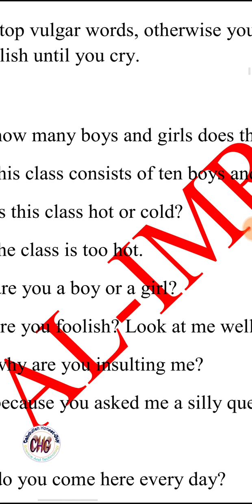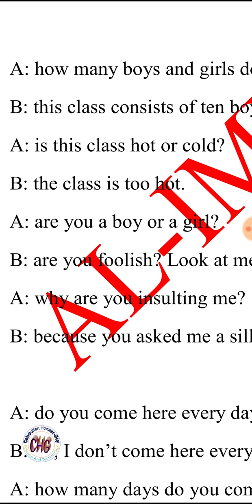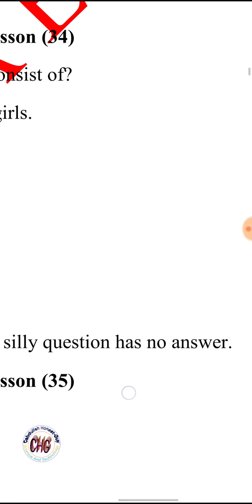Barashada Afka English ka Conversation 34